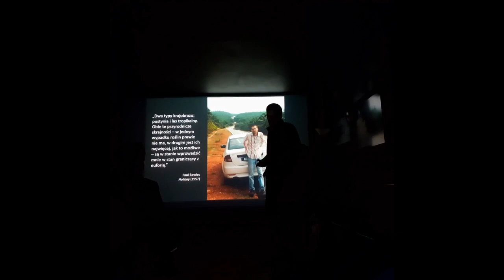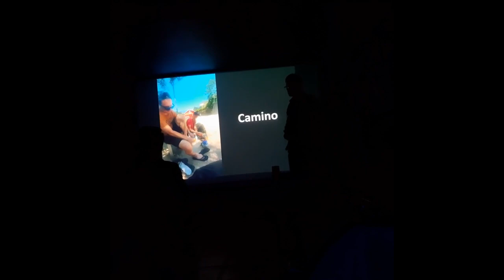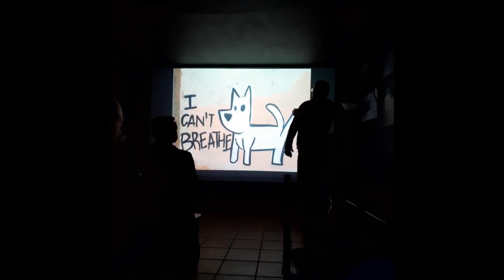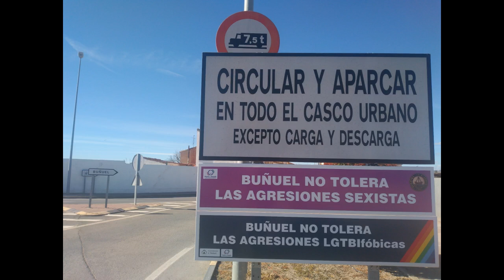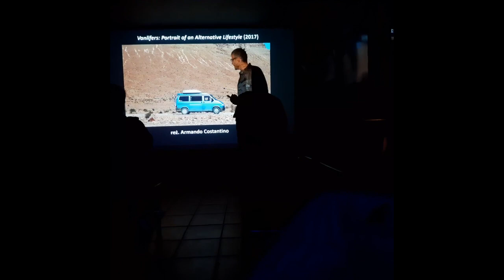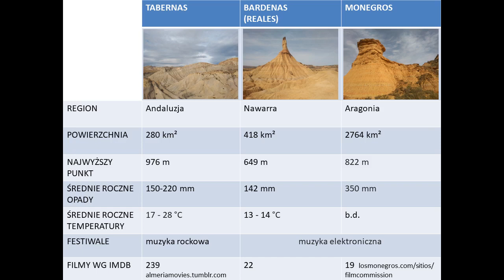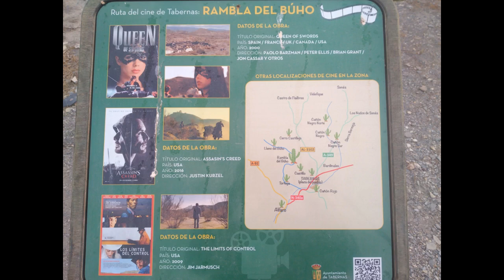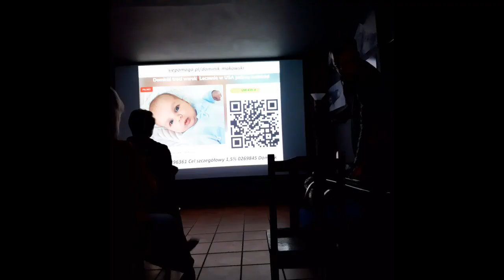Filmowym szlakiem po Hiszpanii (pieszo i w kamperze)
Pokaz slajdów w katowickim klubie o podróżach kamperem po hiszpańskich pustyniach. Na pokazie obecnych było 20 osób.

Opis wydarzenia:
Daniel pojawi się w naszym klubie po raz drugi ze swoimi opowieściami. Od prawie 4 lat (z przerwami) mieszka w kamperze i pracuje obecnie jako tester gier komputerowych. Jego główną pasją i motywacją do podróży jest jednak kino, dlatego tym razem pokaże nam hiszpańskie pustynie (Tabernas, Monegros i Bardenas Reales), znane jako sceneria, w której robiono zdjęcia do licznych filmów i seriali. Oprócz tego zabierze nas na Szlak Ignacjański (Camino Ignaciano), gdzie w ciągu 8 dni przewędrował 320 km ze swoim psem.
Dodatkowo pod koniec spotkania poznamy 20 fabularnych filmów, w których jednym z głównych motywów jest podróż kamperem.

Na stronie internetowej wydawnictwa dostępne są zarówno w wersji papierowej, jak i elektronicznej (epub, pdf).